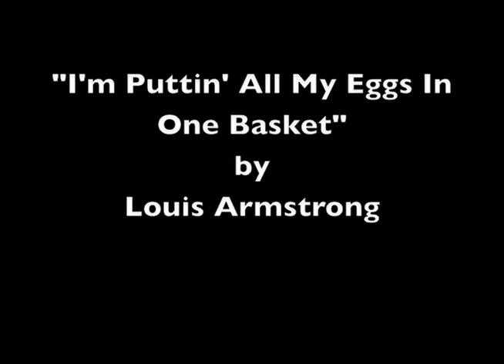Mrs. Betty Bergevin's 1977 3rd grade class "The Crazy Eggs" - Tony Mirabile and April Broderick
This film was shot by Mrs. Betty Bergevin and her 3rd grade class in 1977.   Mrs. Bergevin and her 3rd grade class made a series of animated stop motion and live action film shorts. I'm uploading these shorts so members of the Plattsburgh High School class of 1986 can view them. The music and titles were added by Ken Cancelosi. This short was created by Tony Mirabile and April Broderick.